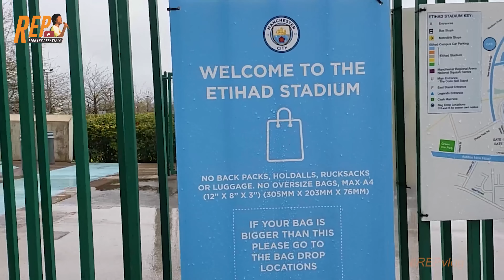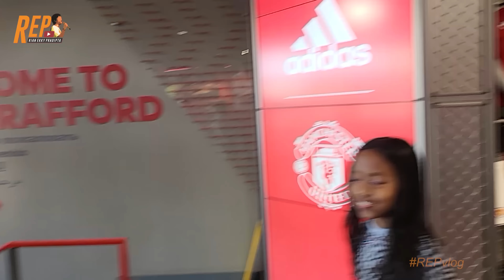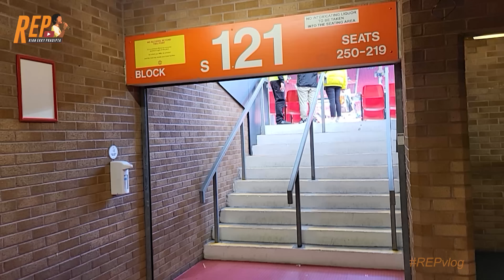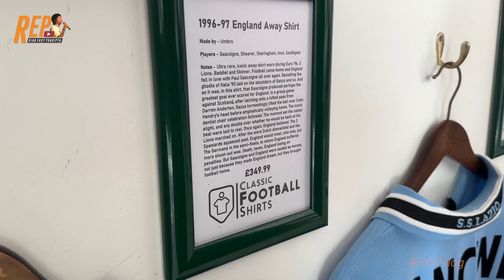PERBEDAAN STADION OLD TRAFFORD DAN ETIHAD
Hanya di channel ini kalian bisa mendapatkan hal yang berbeda.. Tunggu Video2 selanjutnya hanya di channel Rian Ekky Pradipta. Hanya di channel ini kalian bisa mendapatkan hal yang berbeda

Tunggu Video2 selanjutnya hanya di channel Rian Ekky Pradipta.